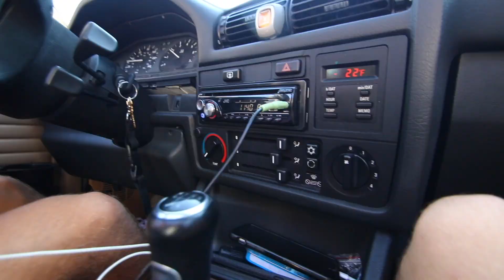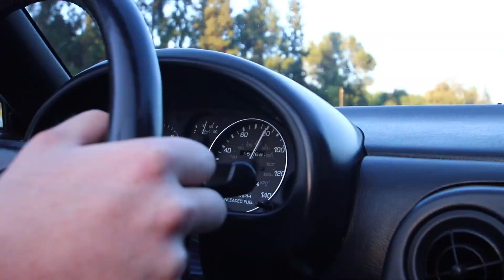F*cking Around in the Summer Time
EPISODE 27 Adam almost learned how to backflip in like 30 minutes, then we met up with Troy and his new Miata. (50TH VID!!!)